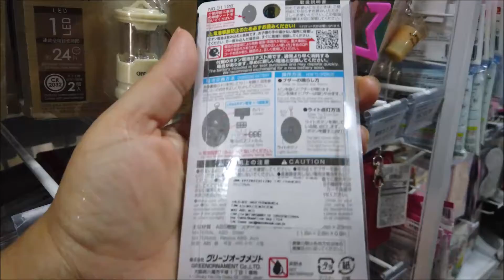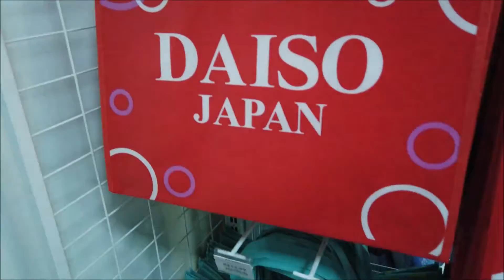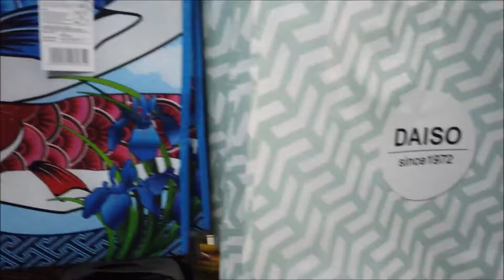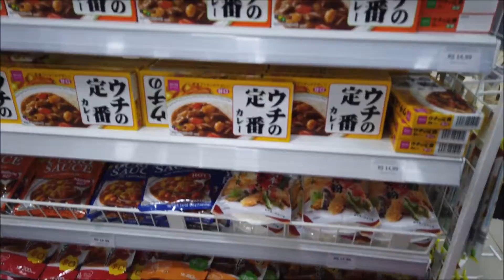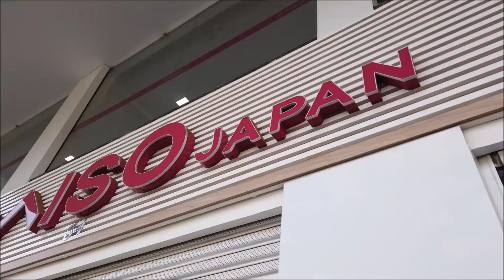TOUR PELA DAISO JAPAN - Produtos orientais em Brasília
Na Daiso você encontra milhares de produtos com preços incríveis.
A Daiso Japan é a maior rede de variedades do Japão desde 1972, com unidades no Japão, Tailândia, China, Estados Unidos, Austrália, entre outros países.
Bora lá conhecer com a gente alguns produtos vendidos na loja Daiso de Brasília na Asa Sul. Não tem como não pirar com a variedade de produtos.

Toda segunda, quarta e sexta às 10h.

Deixe o seu comentário ou sugestão para novos vídeos.